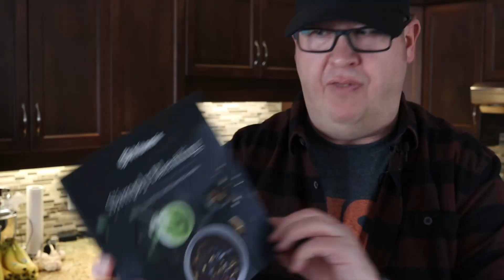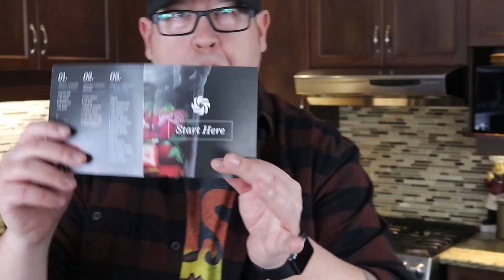$499?! Watch Before You Buy This Vitamix...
We did a Vitamix Ascent A2300 review. This is a blender that costs $499 USD. Is it worth that much? You be the judge. We put it through a few tests and while we may not be pro blenders ourselves, you may not be either. Check it out!